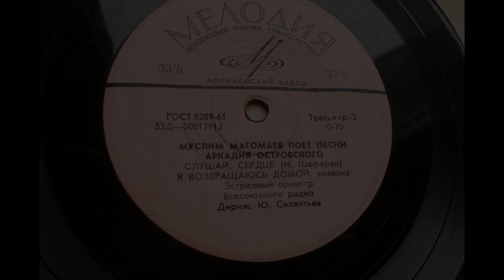Муслим Магомаев – Я возвращаюсь домой (вокализ) (1966)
Д-00017912 ("Муслим Магомаев поёт песни Аркадия Островского")
Я ВОЗВРАЩАЮСЬ ДОМОЙ, вокализ, муз. А. Островского, исп. М. М. Магомаев в сопр. эстрадного оркестра Всесоюзного радио. Дирижер Ю. Силантьев.